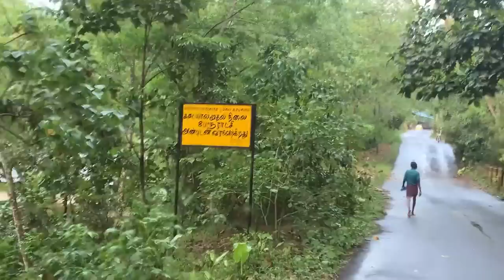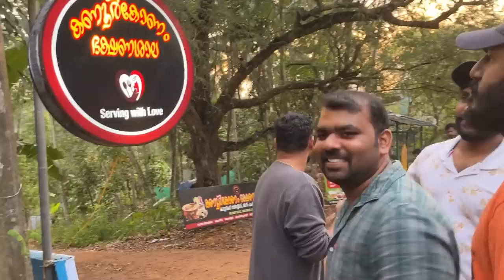Road Trip To Tamil Nadu | Travel Vlog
Edited by Ullas